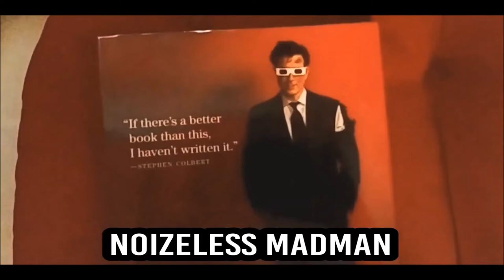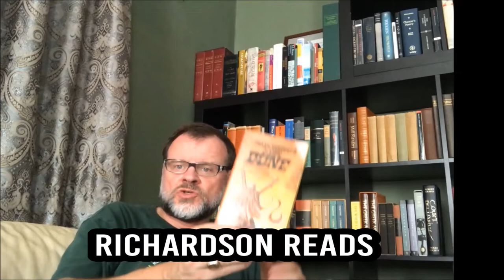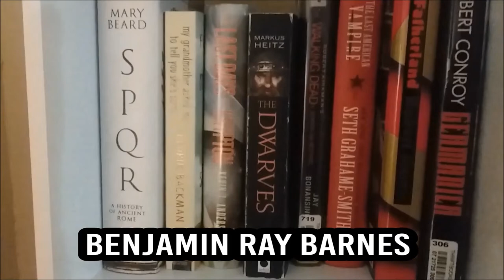July YouTuber Shoutouts! [10 CHANNELS]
Spreading some love! Next month will be a subscriber special where I'll shout out subscribers as opposed to creators, so if you're not a creator but you fancy a shout out, let me know!